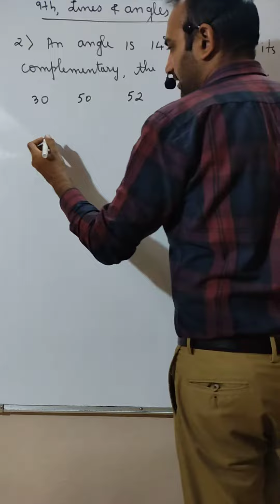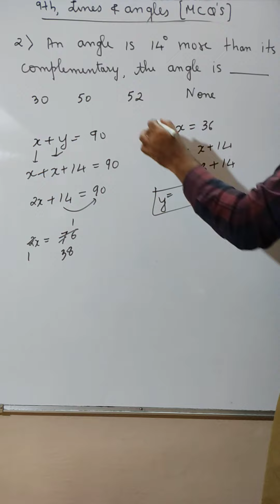#2 MCQ | Lines and Angles | Class 9 | CHP No. 06